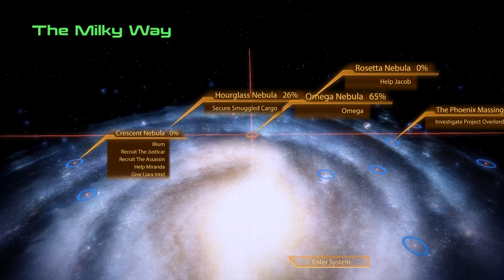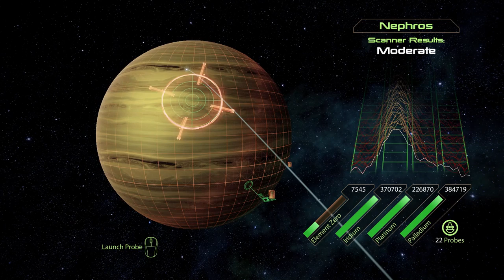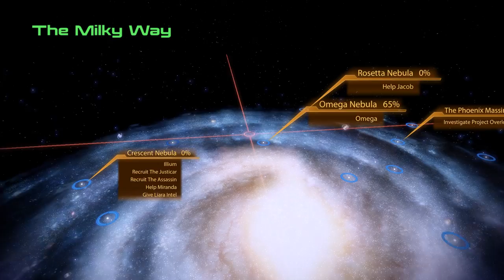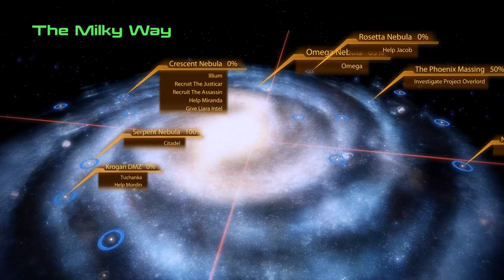Let's Play Mass Effect 2 (BLIND) - Episode 45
When I finished Mass Effect on my channel a few months back, I got a tsunami of requests to move onto Mass Effect 2. Regardless of my PC situation. However, I was still set that I wouldn't touch Mass Effect 2 until I was back on my main PC. After months passed by and I finally got the PC fixed...only for it to die the very next day, I kind of just gave up on it, said to hell with my plan, and prepared to do this long awaited LP. One that not only are my viewers excited for, but I myself and overly hyped for.

My first Mass Effect Let's Play ran 101 episodes in length. I have no idea how the length of Mass Effect 2 differs from the original, but I think it's safe to assume that we're in for a long haul here, so sit back with me, and enjoy!

I will playing the game almost exactly like I did with the first game. Immersing myself to the best of my abilities. Taking my time on missions, doing any and every assignment I can get a hold of, reading codex entries, and getting the most out of character dialogue.

Once again, this LP is being recorded on the Gaming Laptop. I will consider doing a Let's Play on Mass Effect 3 on this laptop after I am finished with Mass Effect 2, depending on how this game runs, and how many issues we run across.

NOTE: This is a BLIND Let's Play, which means this is my first time experiencing the game. So expect brain farts, and poor gameplay decision making as I get use to the mechanics.

--==LINKS==--

--OTHER INFORMATION--
Recording Software: Bandicam
Microphone: Blue Snowball iCE Black w/Pop Filter
Platform: PC/Steam
Control Setup: Mouse & Keyboard